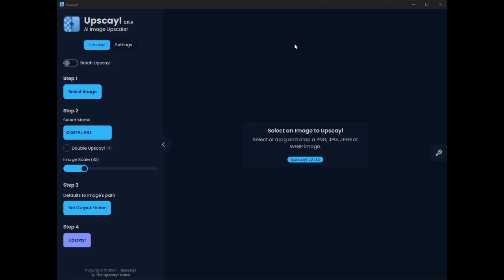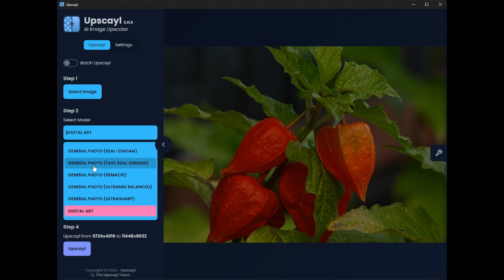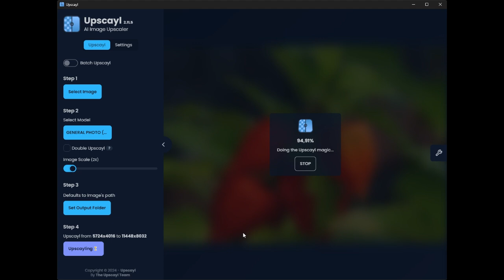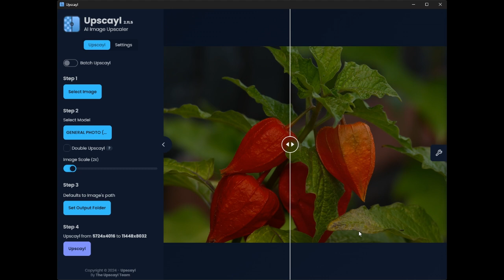Voorbeeld how Upscayl werkt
Bij veel fotografen maar ook anderen die beeld maken is het vaak nodig dezen te vergroten. En de gratis Upscayl biedt hiertoe best wel aardige resultaten, er zijn verschillende instellingen mogelijk.